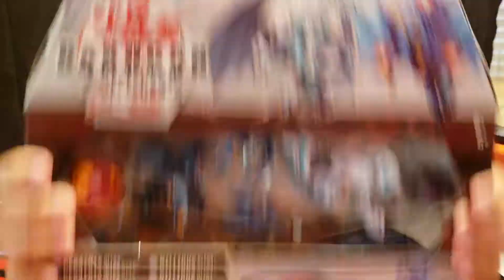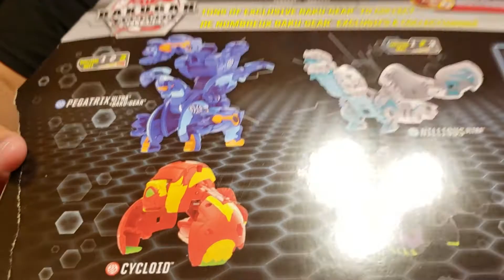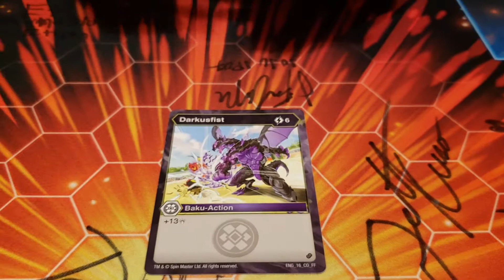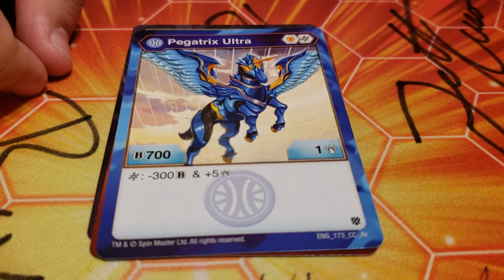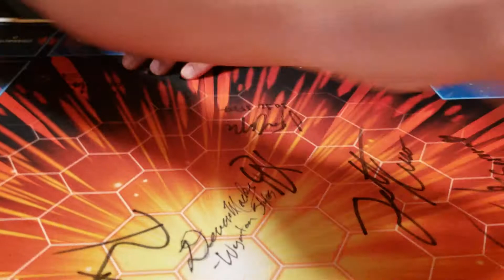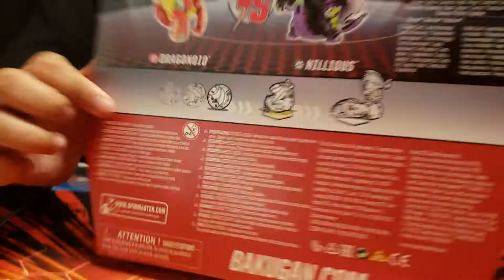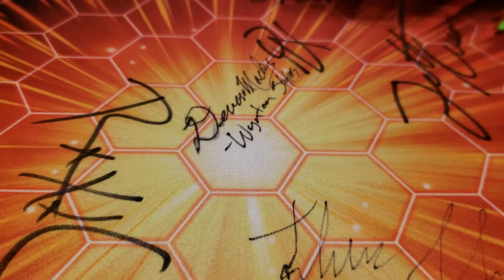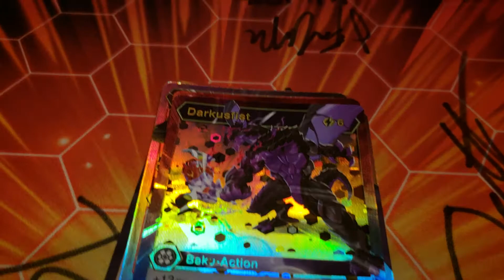Bakugan Pro: Unboxing (Water horse 4 pack and Target Exclusives)